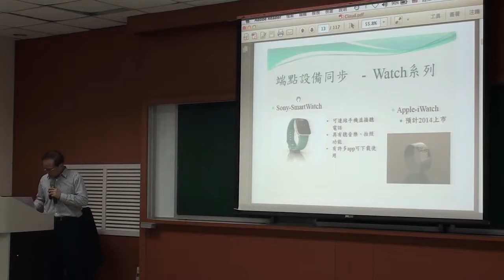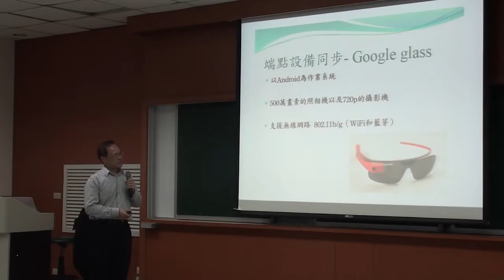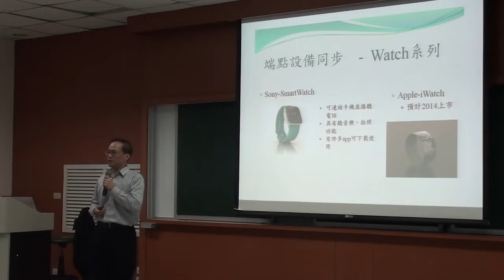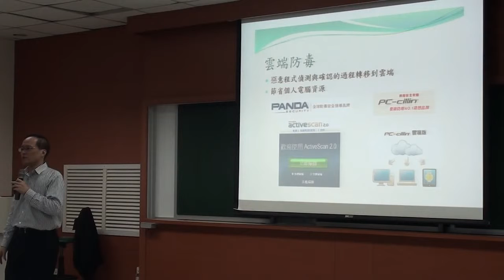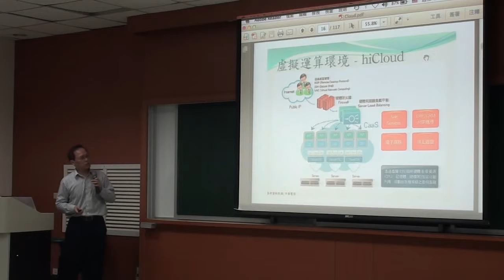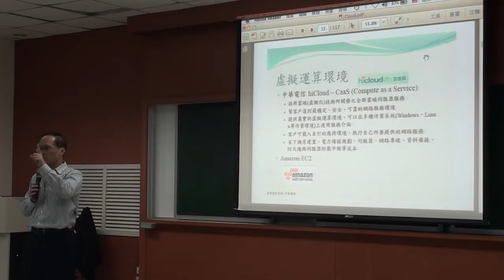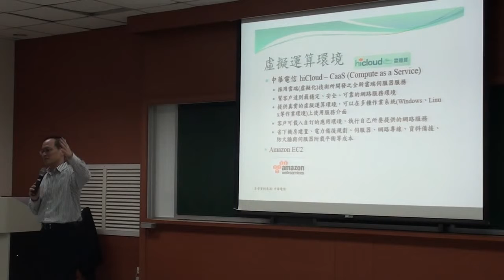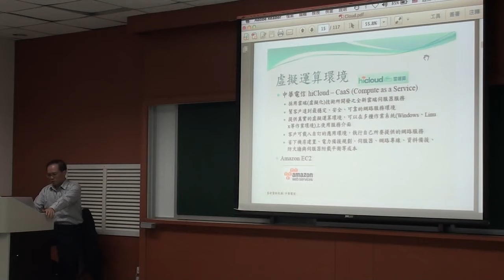《國立中山大學開放式課程》科技前沿(范俊逸老師) 03